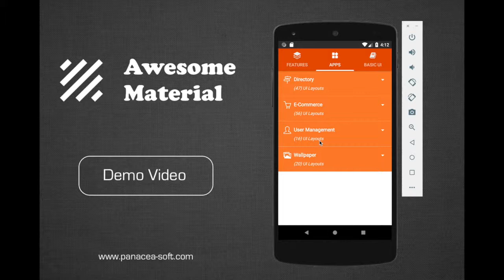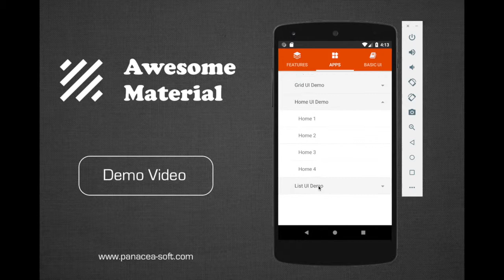7) Awesome Material (Wallpaper UI Template with Google Material Design)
* UI Collections which contains 280+ UI Layouts, 32 Features, 4+ Apps and 80+ Android Based UI.

* Save 500+ working hours for your UI development.

* Free lifetime updates. We would add regularly more fantastic and intuitive UI.

* Easy to adopt UI collection framework for everyone.

* We accelerate the process of UI/UX development with our product.